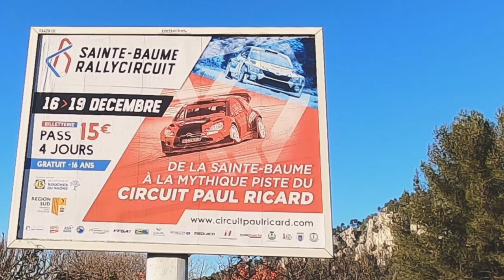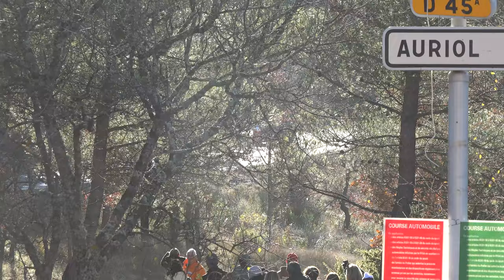Rallye Sainte Baume Rallycircuit 2021 Citroën DS3 R3T N°30 Christopher POCHERON et Ludovic GIARDINA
Voici la vidéo personnalisée avec les passages de Christopher POCHERON et de Ludovic GIARDINA à bord de la Citroën DS3 R3T N°30 lors du Rallye de la Sainte Baume Rallycircuit 2021.

Arpy-Dan Henig, Positive Fuse - French Fuse et Zoom de la bibliothèque audio Youtube